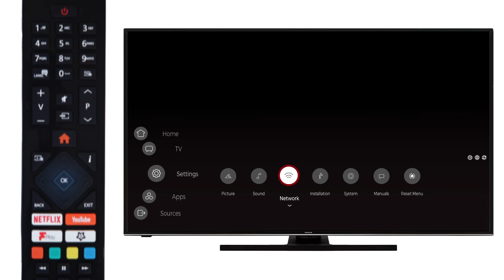Connecting to Wi-Fi on a Hitachi TV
In this Argos Support video we will show you how to connect to Wi-Fi on a Hitachi TV